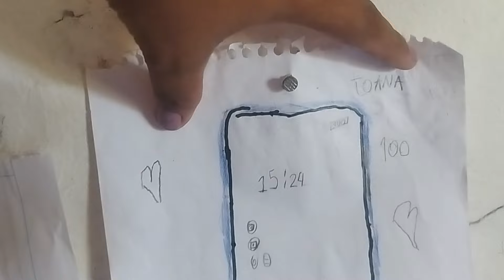LIMPEZA E ORGANIZAÇÃO DA CASINHA DE BARRO/ NÃO AGUENTO TANTA POEIRA/ MUNHA ROTINA MORANDO NA ROÇA